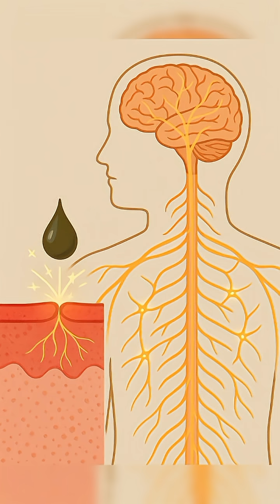The Invisible Weapon That Shuts Down Your Body 😨 | VX Nerve Agent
This is Day 6 of exploring the world’s most deadly and brutal inventions…
Today, we look at a weapon so silent, so subtle, and so terrifying — you won’t even know it’s there until it’s too late.

VX is one of the most toxic substances ever created. It doesn’t explode. It doesn’t leave a trace. Just a few drops can be fatal — without a sound, without a warning.

Though banned worldwide, VX still casts a long shadow over modern warfare, espionage, and black ops. It’s not just a chemical weapon — it’s a psychological one.